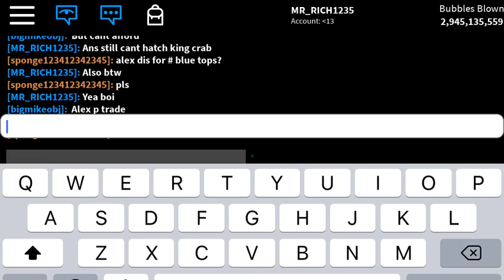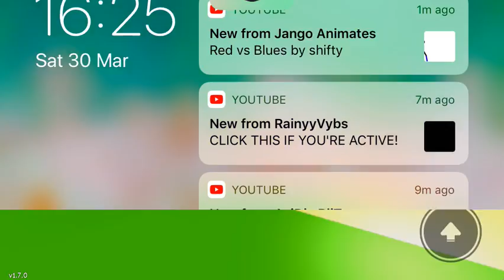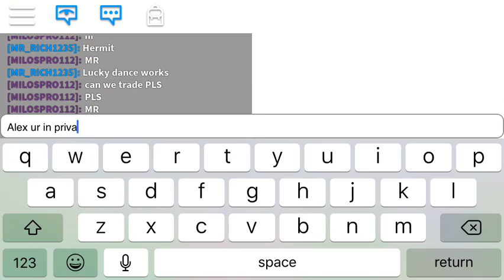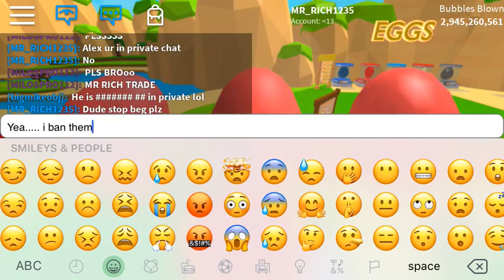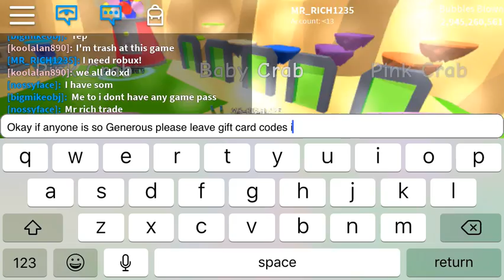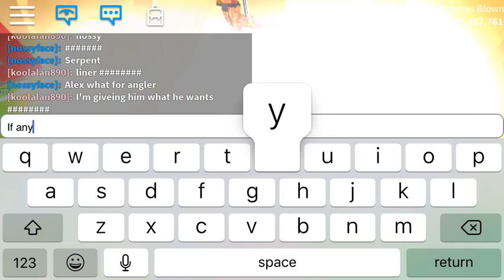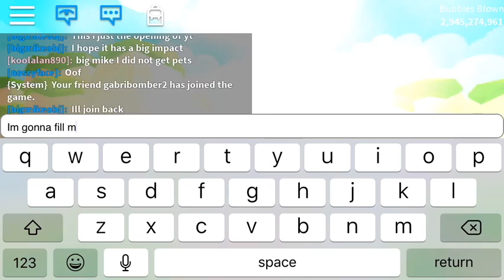Update 21 | bubble gum simulator | new king crab+hermit crab